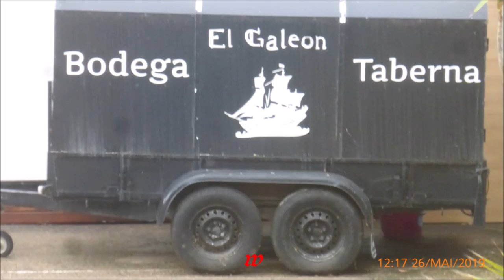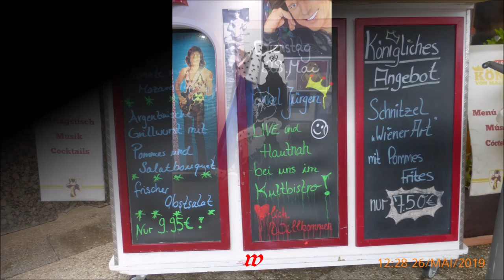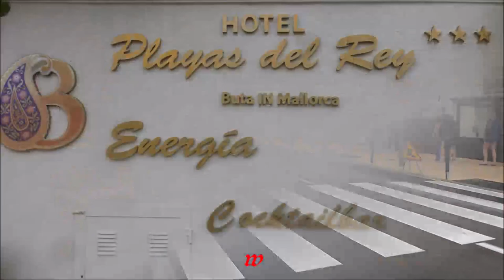Mallorca * Santa Ponsa * Video 1 * 26.05.2019